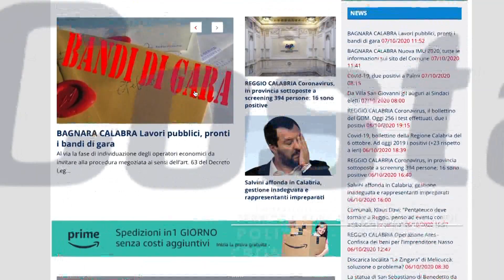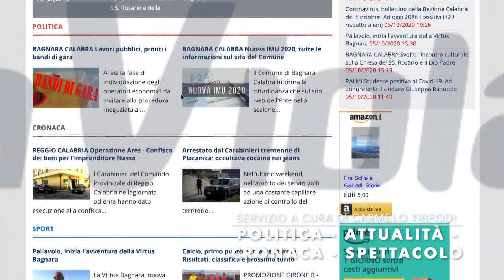Intervista ad Adone Pistolesi, "Rinascita per Bagnara"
Facci sapere la tua opinione mettendo "Mi Piace" e commentando il video!